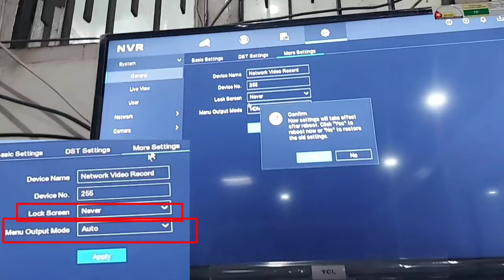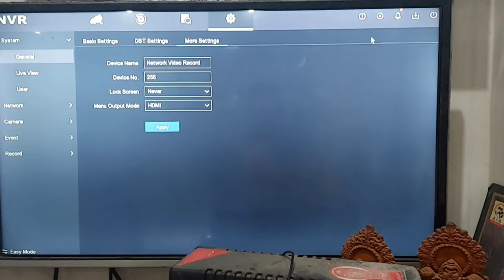Hikvision NVR Mouse Problem Solved | Mouse not working Issue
Hikvision NVR Mouse Problem Solved | DVR Mouse not working

Best Wifi Outdoor Cctv Security Camera

1. DAHUA (IMOU) Cruiser SE 4MP Security Camera

2. EZVIZ by Hikvision|C8C Outdoor WiFi 1080p Motorized Pan/Tilt Camera

3. TP-LINK 4MP 2K QHD (2560x1440) Outdoor CCTV Security Wi-Fi Smart Camera

4. Imou IP 67 Weatherproof Outdoor Bullet Security Camera

5. EZVIZ by Hikvision | WiFi Outdoor Home Security Camera

Best Indoor WiFi camera

1. Imou 360 Degree Security Camera (Grey)

2. EZVIZ TY1 Security Camera Indoor WiFi

3. Mi 360° Home Security Camera

4. TP-LINK 360° 2MP 1080p Full HD Pan/Tilt Home Security Wi-Fi Smart Camera

5. Kent CamEye HomeCam 360

5MP Combo Kit Hikvision

1. Why mouse is not working in NVR?
2. Will wireless mouse work with NVR?
3. Can I use wireless mouse on HIKvision DVR?
4. How do I change the sensitivity on my HIKvision camera?
5. Unv NVR mouse not working
6. Hikvision DVR lights meaning
7. Hikvision storage Exception
8. NVR wireless mouse
9. Mouse not working on DVR
10. Hikvision mouse
11. Hikvision backup Exception error
12. What wireless mouse works with Reolink NVR
13. Mouse for DVR
14. Wireless mouse not working on DVR
15. Swann DVR mouse not working